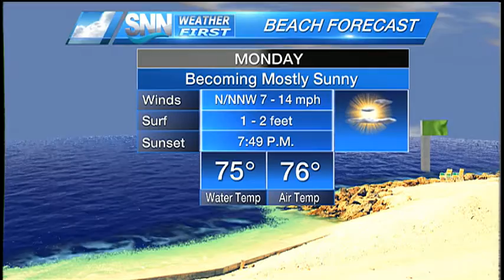SNN: Monday Afternoon Weather Update 04/04/16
After a gloomy start with showers and clouds, the afternoon reveals mostly sunny skies with nice conditions. It will be nice again on Tuesday with plenty of sunshine.